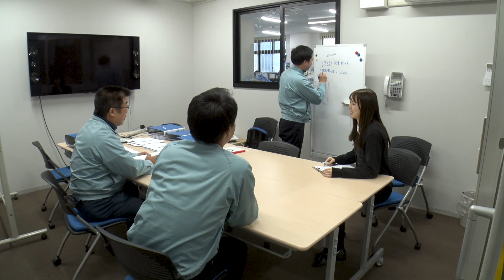働き方改革取組事例【人材育成・評価：豊田電気（株）】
「豊田市はたらく人がイキイキ輝く事業所表彰」令和５年度 イキイキ優秀賞を受賞した豊田電気（株）さんの、人材育成と従業員にとって納得感のある評価制度の構築・運用について紹介します。

映像で取り上げた事例の詳細については、「豊田市働き方改革推進ポータルサイト」に掲載しています。下記のURLからご覧ください。

その他の働き方改革取組事例動画については、以下の再生リストからご覧ください。